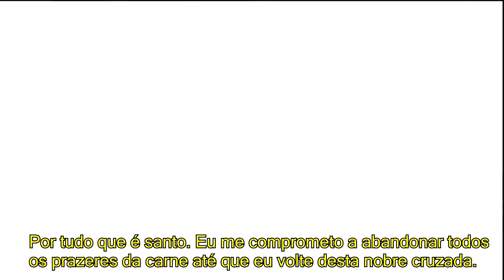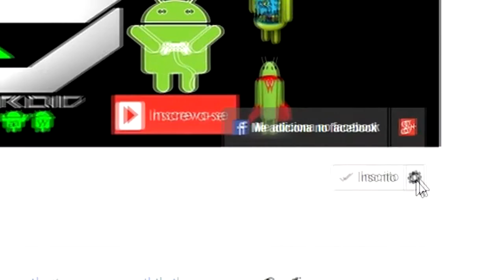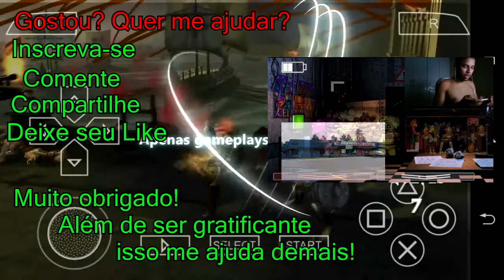NAVEGANDO PARA O INFERNO! DANTES INFERNO NO ANDROID DUBLADO EM PT-BR 60FPS